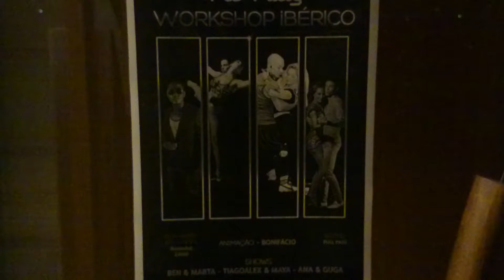Pre Party Workshop Ibérico